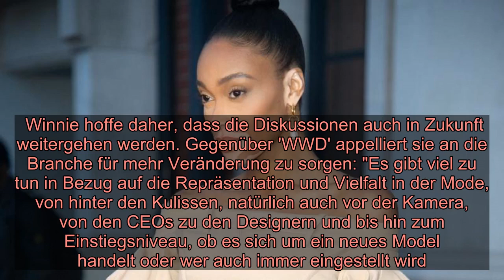Winnie Harlow: 'Diversität ist eine alltägliche Sache'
Winnie Harlow: 'Diversität ist eine alltägliche Sache'  Winnie Harlow sagt, dass in der Modebranche "in Bezug auf die Vielfalt noch viel zu tun ist".    Das 25-jährige Model glaubt, dass alle Bereiche der Modewelt zusammenarbeiten müssen, um "Verantwortung zu übernehmen" und um sicherzustellen, dass die Branche vielfältig ist.   Winnie hoffe daher, dass die Diskussionen auch in Zukunft weitergehen werden. Gegenüber 'WWD' appelliert sie an die Branche für mehr Veränderung zu sorgen: "Es gibt viel zu tun in Bezug auf die Repräsentation und Vielfalt in der Mode, von hinter den Kulissen, natürlich auch vor der Kamera, von den CEOs zu den Designern und bis hin zum Einstiegsniveau, ob es sich um ein neues Model handelt oder wer auch immer eingestellt wird. Ich denke auch, dass jeder in der Modebranche Rechenschaft ablegen muss, damit echte Veränderungen stattfinden können..." Harlow stellt nochmals eindringlich klar: "Diversität ist eine alltägliche Sache. Sie ist keine einmalige Sache oder ein Trend. Ich hoffe, dass diese Diskussionen derzeit geführt werden. Wir müssen nur den Dialog weiterführen." BANG Showbiz